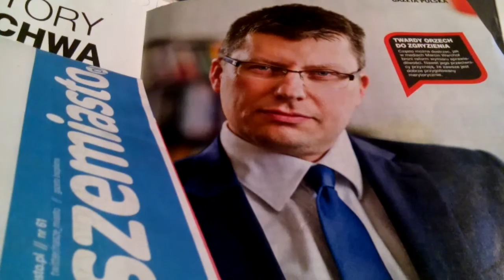W WA-WIE/PONOĆ JAK NA Z. MA BYĆ/ALE OPORY SĄ OGROMNE POŚRÓD DEWOCTWA STARYCH KRYŚ ZELEWSKIEGO!!